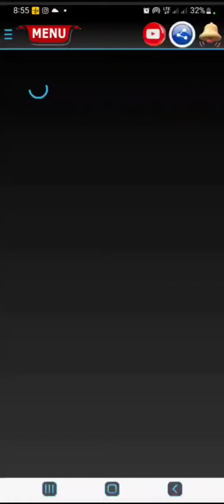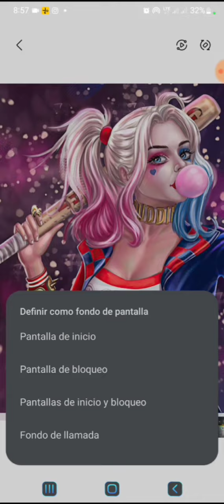Descargar Aplicación De Fondos de Pantallas Full HD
Bienvenidos. Gracias POr DEscargar La Aplicacion de Fondoa de Pantallas Full Hd 4K. Gran Variedad de Fondos Tales Como Para Damas Y Caballeros y Niños. Comparta La Aplicacion.